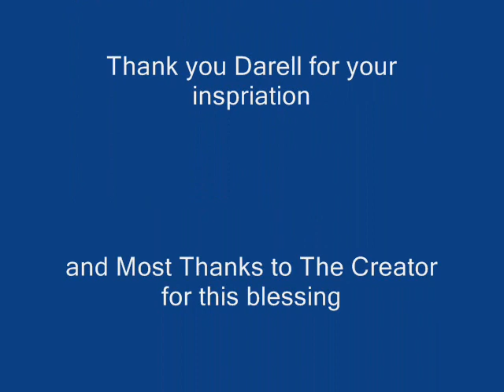Beautiful Skin-Nicole [Speed Drawing]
Graphite and collage drawing by Art of Rufus.

Music is Goodie Mob's "Beautiful Skin"

Peace